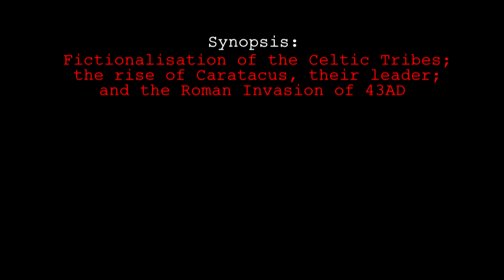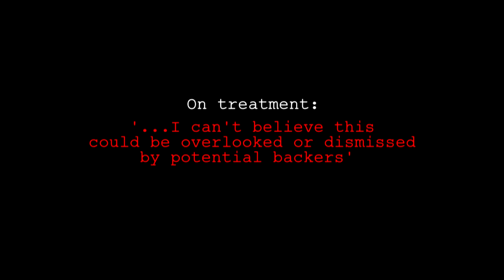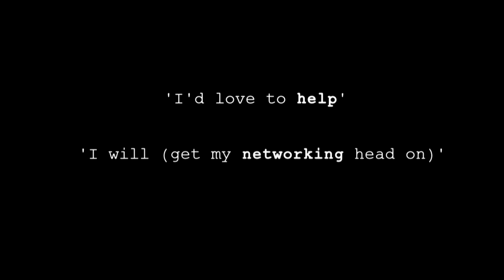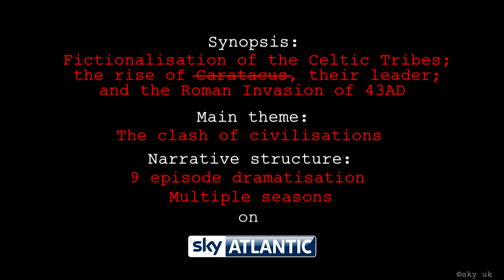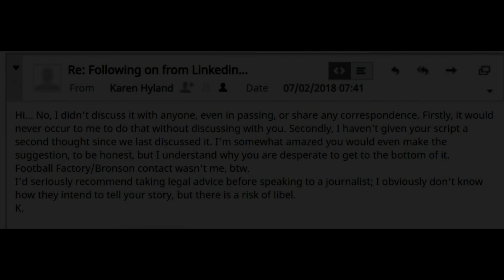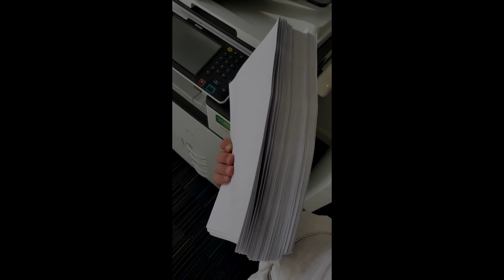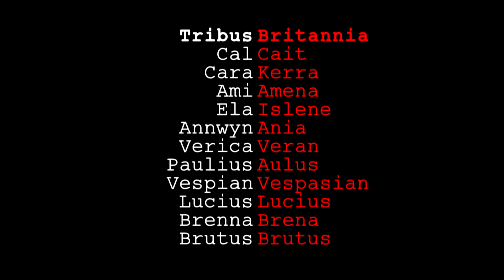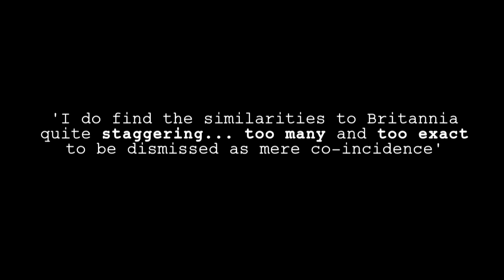Once Upon a Time in Britannia: the biggest fraud in TV? Pt1: 'The Hack'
The video has been made as part of my copyright infringement claim against the creators and writers of Britannia, a television show whose rights are owned by Sky (UK) Ltd. It uses screenshots of that show, and from websites, which acknowledge their source whenever possible, and does so following UK Govt. guidelines on fair dealing. The video is for instructional purposes, as well as for news reporting and criticism, and is of interest to the general public, particularly fans of Britannia the television show, scriptwriters and historians.

for further details.

*@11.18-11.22 year should read 2018 (I plan on reuploading a new draft of the video to the website when I've got time).